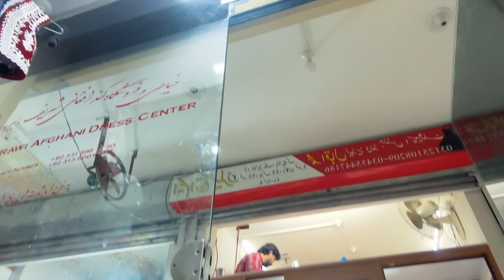آخرین خرید لباس ما در اینجا، لباس فاطمه جان را به خیاط بردیم و برای خود این چیزهارا خریدیم❤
shoping